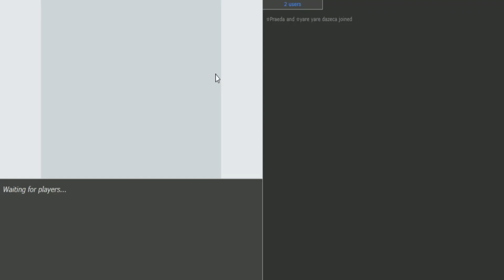Sneasel-Hisui é SUPERESTIMADO